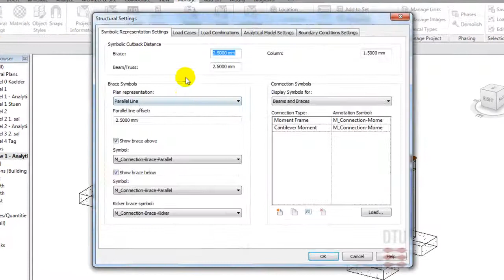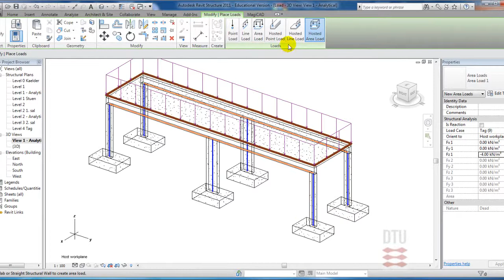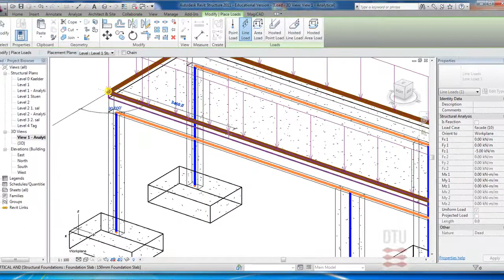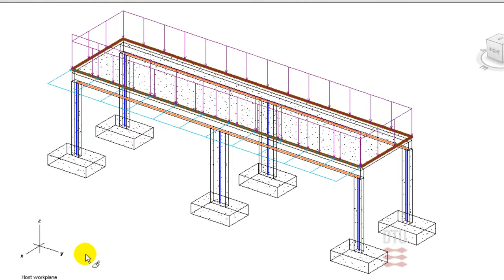Påføring af laster i Revit Structure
Påføring af laster på konstruktion i Revit Structure, til brug for statiske beregninger.